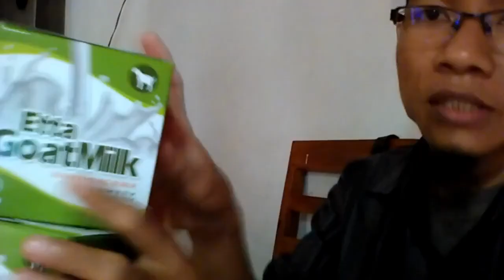Dropshiper susu kambing dan madu untuk bayi WA 081282707458